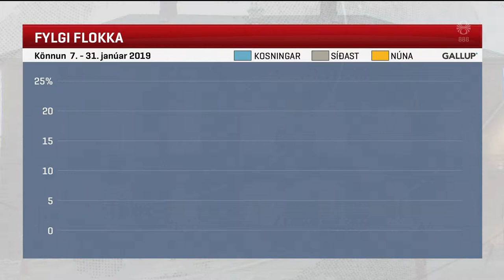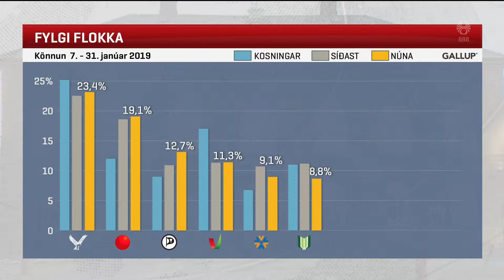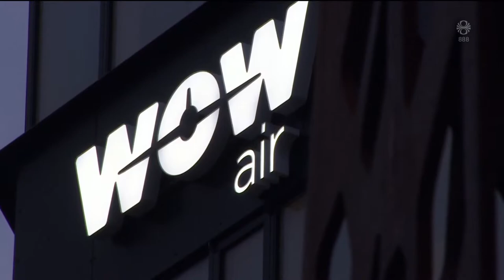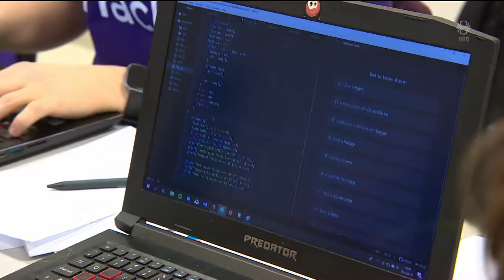Fréttir - 02. feb 2019